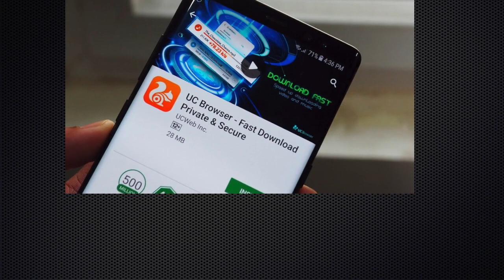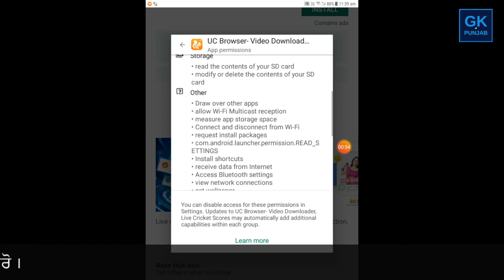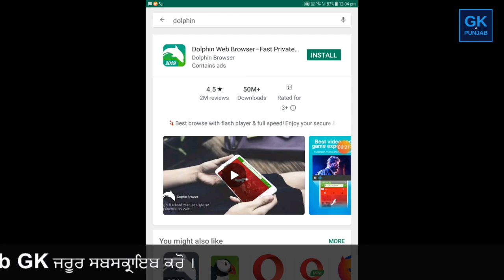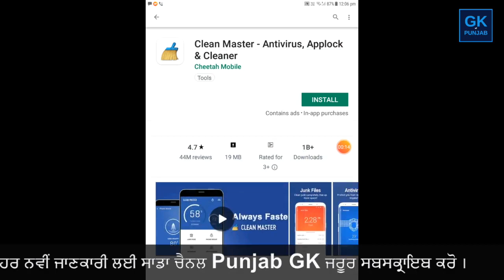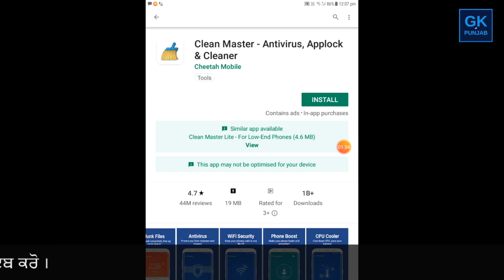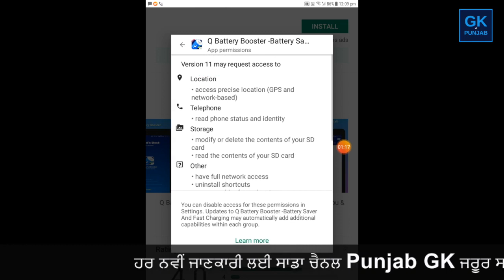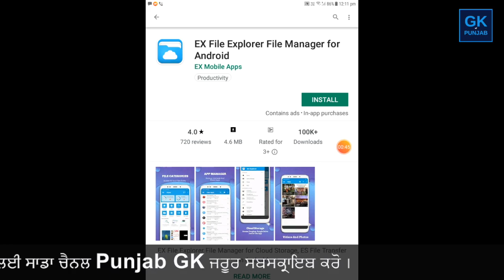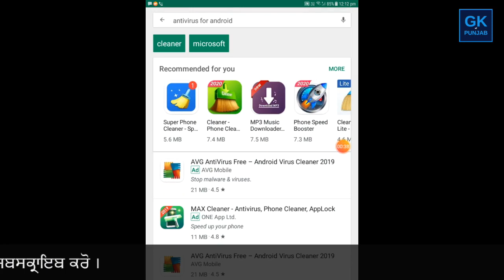6 ਖ਼ਤਰਨਾਕ ਮੋਬਾਈਲ Apps ਹੁਣੇ ਕਰੋ Uninstall | 6 Dangerous Android Apps You Need to Uninstall Right Now!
Hi

Dangerous Android apps that you need to uninstall right now. These Android apps are very harmful for your device and you need to delete them immediately